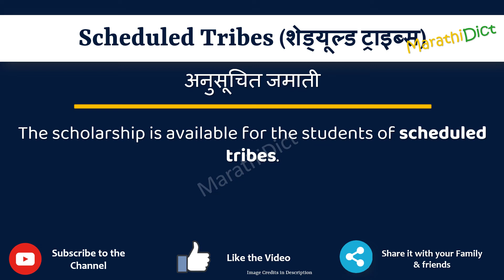Scheduled Tribes Meaning in Marathi | Scheduled Tribes म्हणजे काय|Scheduled Tribes means in Marathi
या व्हिडिओमध्ये तुम्हाला मराठीत Scheduled Tribes चा अर्थ समजेल आणि Scheduled Tribes चा उच्चारही शिकाल. याचा अर्थ तुम्ही Scheduled Tribes चा अर्थ जाणून घ्याल तसेच Scheduled Tribes कसे उच्चारता येईल, Scheduled Tribes म्हणण्याचा योग्य मार्ग कोणता आहे.

तर Scheduled Tribes शब्द फक्त एका मिनिटात शिका.

उदाहरणांसह Scheduled Tribes समजून घेऊ.

Scheduled Tribesmeanininginmarathi
Scheduled Tribesmeaning
Scheduled Tribesinmarathi